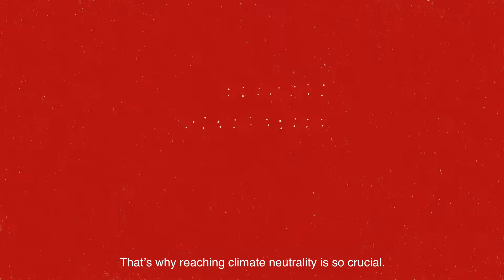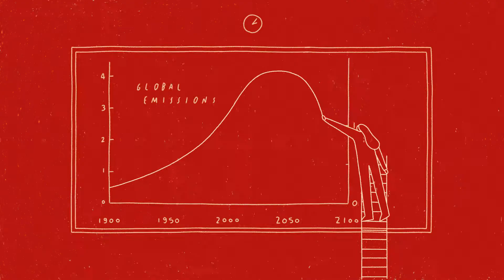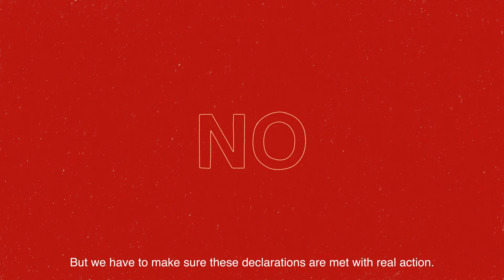CLIMATE NEUTRALITY - What is it?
For more information about climate neutrality and its importance go to our